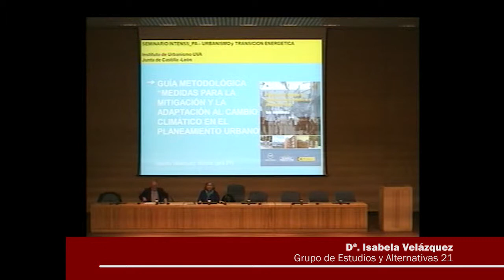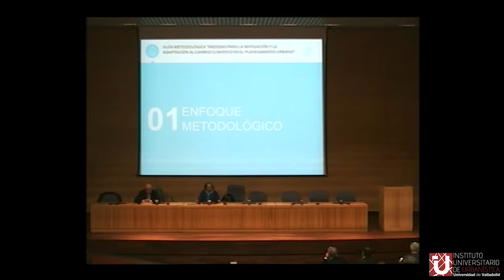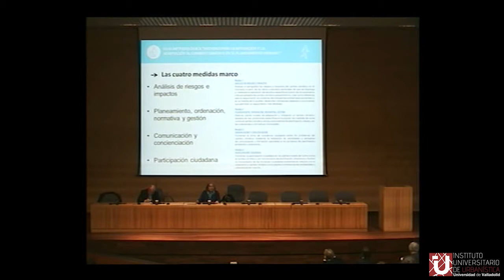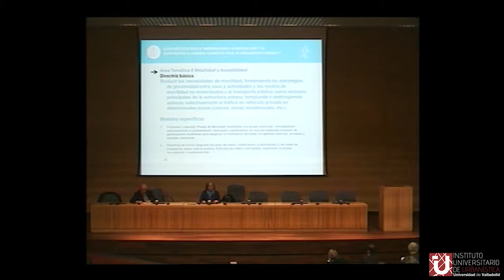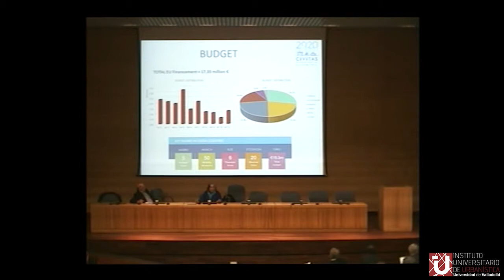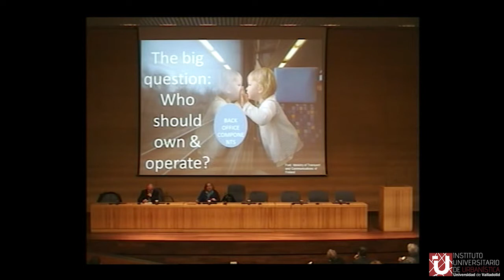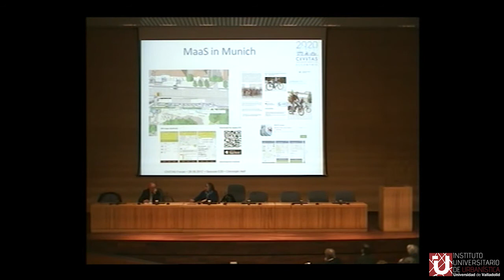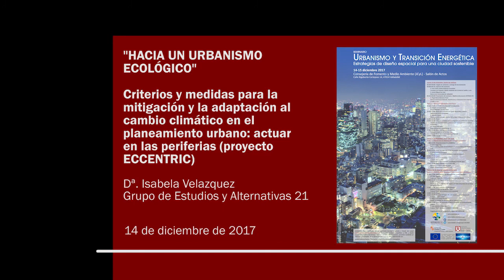03 - Criterios y medidas para la mitigación y la adaptación al cambio climático (Proyecto ECCENTRIC)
Seminario "Urbanismo y transición energética" en el marco del proyecto europeo INTENSSS-PA

Panel "Planificando ciudades y territorios más sostenibles"

Presentación: Criterios y medidas para la mitigación y la adaptación al cambio climático en el planeamiento urbano: actuar en las periferias (Proyecto ECCENTRIC)